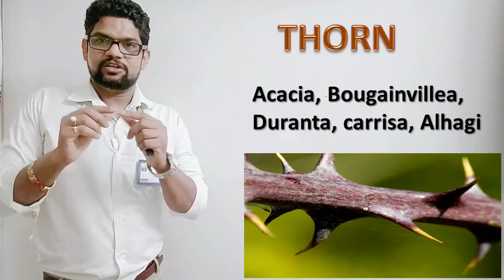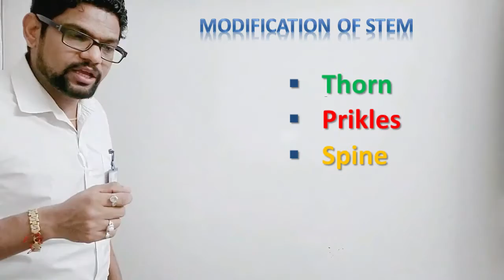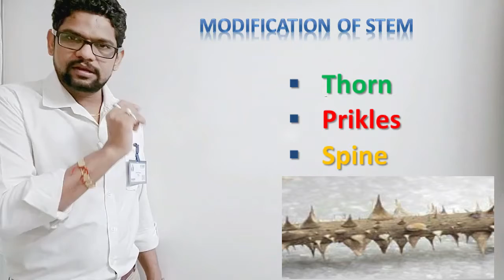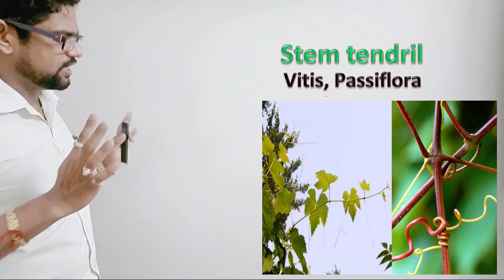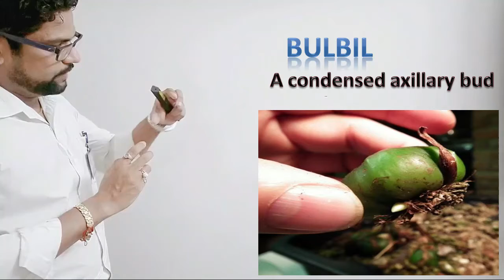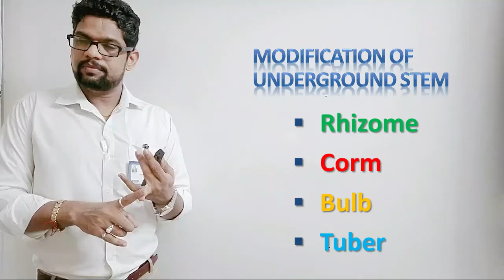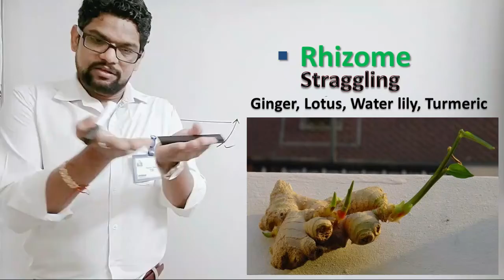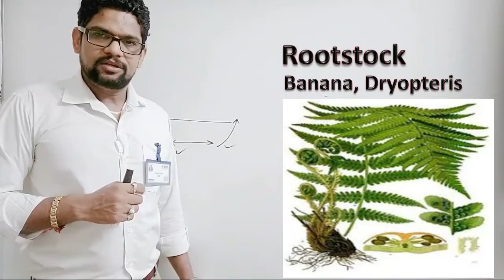11 Biology: Morphology of flowering plants Lect 03 C STEM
Chapter: Biology: Morphology of flowering plants
Lect: 03C
Topic: STEM